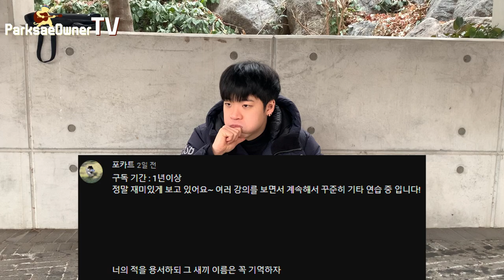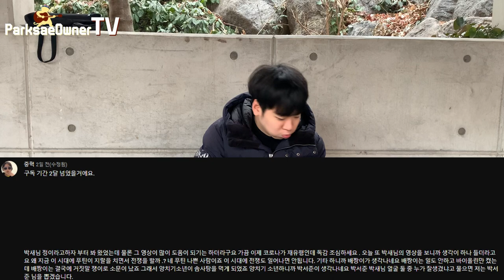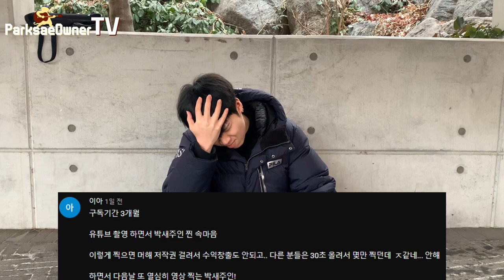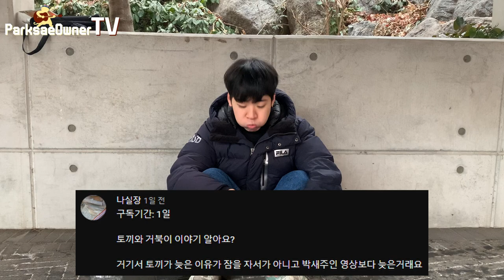’웃음주기대회‘ 1차 당첨자 공개 ❤️